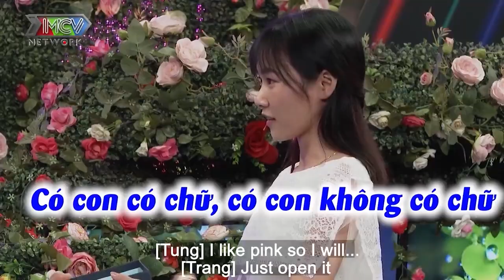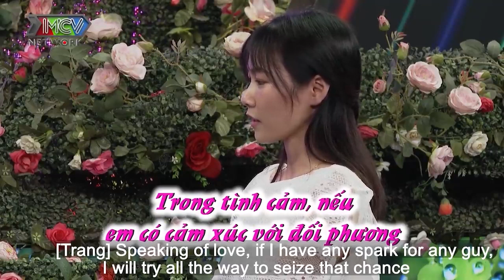Cô Gái Dễ Thương Cười BẼN LẼN Trước Câu Nói Đùa Của Ông Mai Quyền Linh